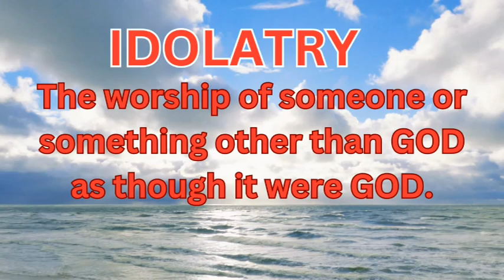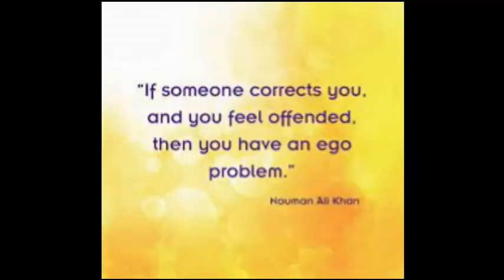TRAILER FOR MIGHTY EMY OCT 4 LS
for MIGHTY EMY LIVE STREAM, OCT 4, 2023

Mighty Emy
Kalingap Jonah